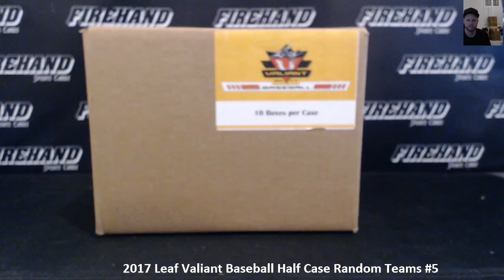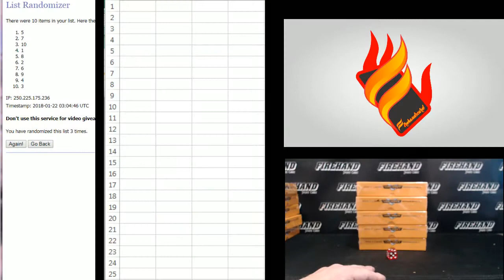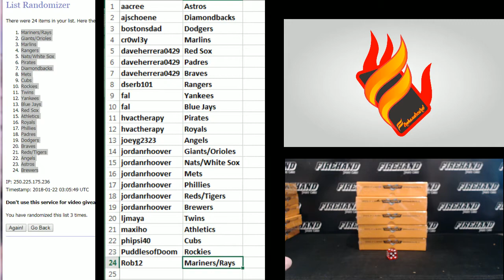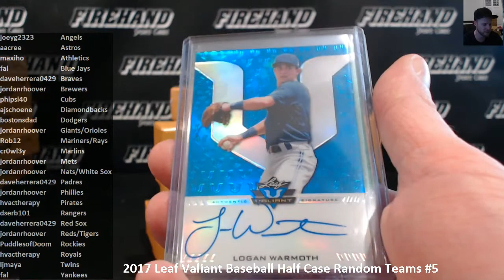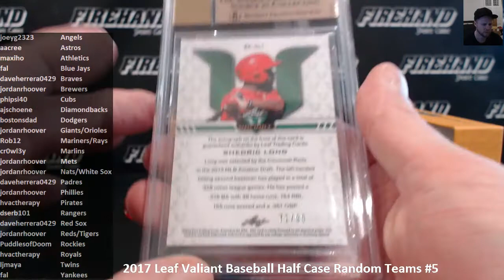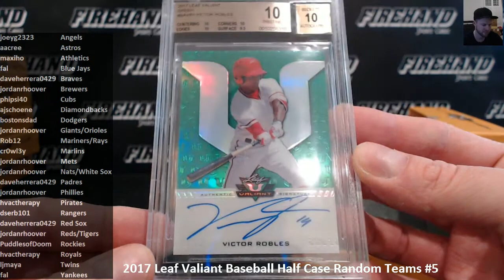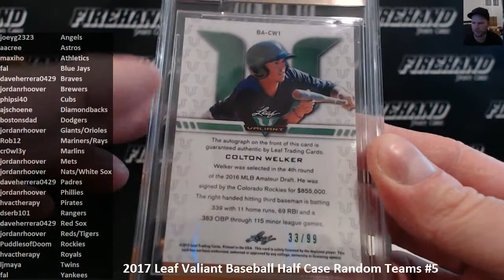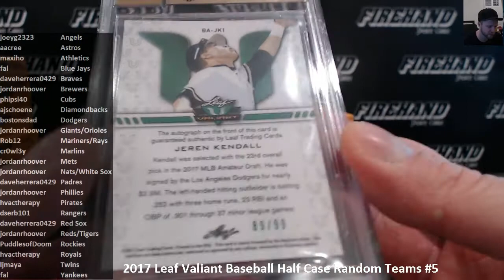2017 Leaf Valiant Baseball Half Case Random Teams #5 ~ 1/21/18